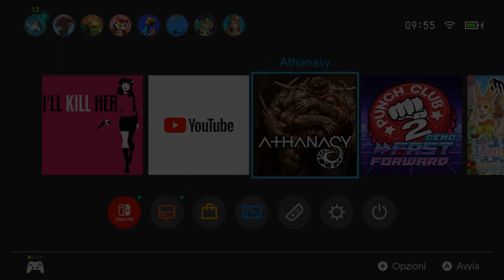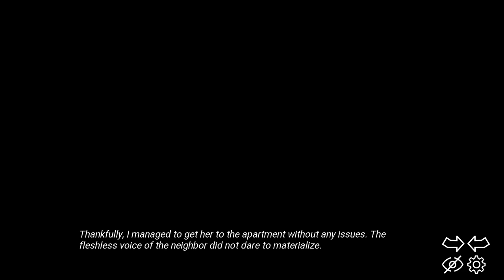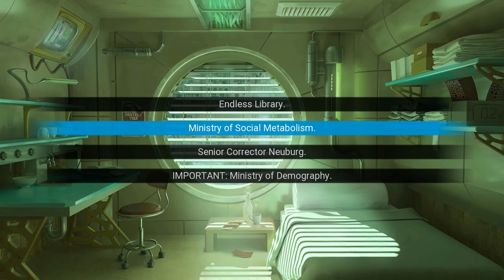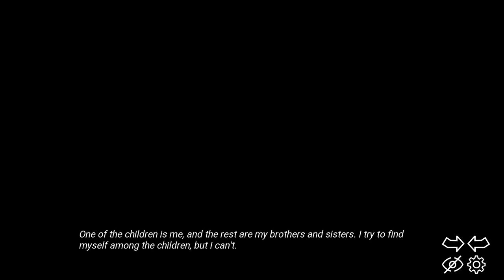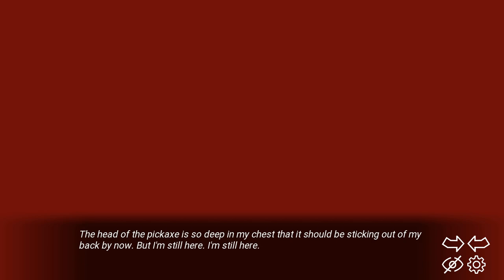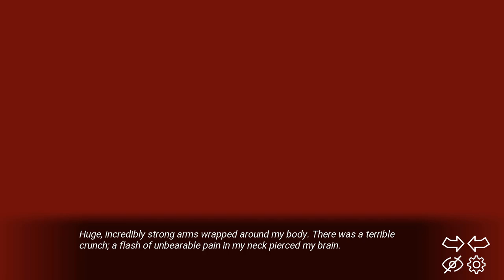Athanasy (Preview) Let's Play the Horror Visual Novel on Nintendo Switch [FIRST LOOK] Gameplay ITA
Deep beneath the surface of the dead Earth, "the City", the last refuge of humanity, hides. Engineering genius and efforts of all mankind; a giant structure of steel, concrete, and biopolymers.
It doesn't have a name. The locals simply call it "the City". Lilies do not bloom here and the sun does not shine. There is no fresh breeze blowing here and you can't hear the birds singing.
Josiah Kaviani, a young mathematician and statistician, starts his journey in this underground maze of cramped streets. He is talented and intelligent, but he has one terrible drawback – he is unbearably alone.
But soon, Josiah will have a fateful encounter that will turn his whole life and make him break the shell he used to live in. A meeting with someone or, perhaps, something that is hidden in such depths that even the horrific City cannot reach them. Something so secret that the very knowledge of it can be deadly. Something truly monstrous.

Features:
• A well-written world that you’ve never met before.
• A dark and frightening science fiction story based on real study.
• Complex, adult characters, each with their own motives, aspirations, and skeletons in the closet.
• A variety of difficult choices that might lead the story to an unexpected end at any time.
• A full range of endings – from bad to awful.
• An atmospheric soundtrack specially written for the game – it is blood music.
• Special art gallery where the player can check their progress.
• Some of the author's ideas were censored as to be found too dark and cruel...
• ...but most of them remained.